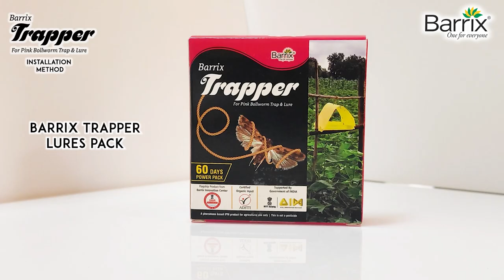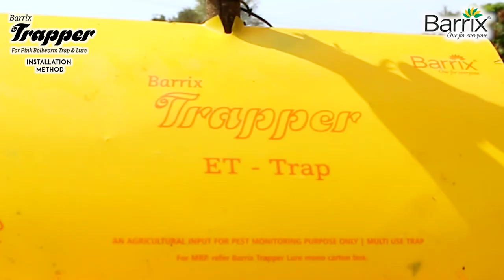Barrix Trapper - The Ultimate Pheromone Trap for Pink bollworm!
Discover the ultimate solution to safeguard your cotton crop! 🌱 Introducing Barrix Trapper, the powerful pheromone trap designed to tackle the notorious pink bollworm menace head-on. Don't let these destructive pests wreak havoc on your harvest. Learn how Barrix Trapper can help you protect your cotton fields and ensure a bountiful yield. Watch now to find out more about this game-changing innovation!